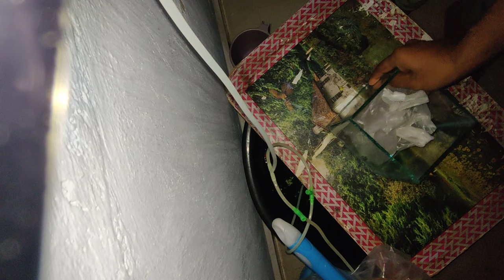Brought a Apple snails for ower tab and a surprise 🐌youtube